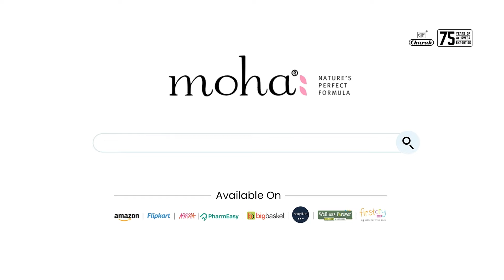moha: Winter Sale